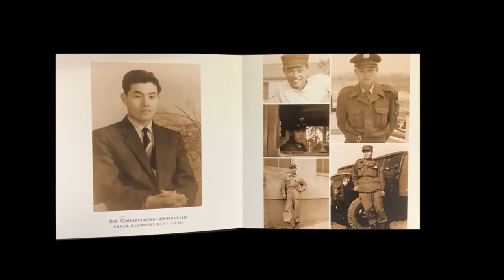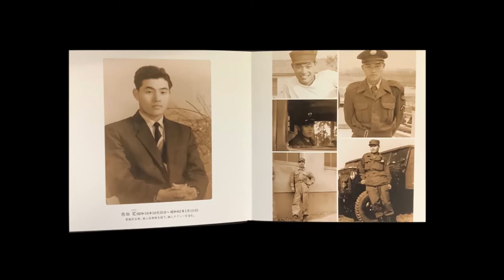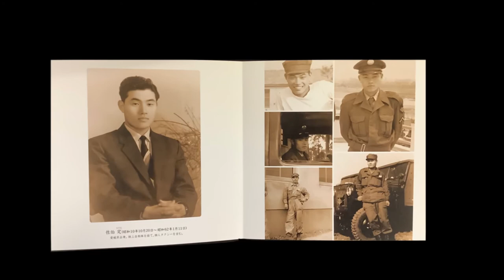【泣ける心の歌】家族写真集「奇跡の絆」より 愛（オリジナル曲）佐伯憲一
【泣ける心の歌】
家族写真集「奇跡の絆」より

曲名：　愛

作詞・作曲・演奏・うた：
佐伯憲一（音作録助）